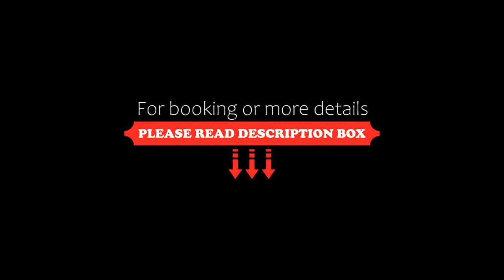Valle Degli Ulivi, Motta SantʼAnastasia, Italy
About Property:
Situated in Motta Sant’Anastasia, a medieval village on the outskirts of Catania, Hotel Valle Degli Ulivi is found in a picturesque valley at the foot of Mount Etna.
Within easy reach of the A19 and A18 motorways, Hotel Valle Degli Ulivi is the perfect location to explore nearby attractions. From the hotel you can quickly reach Misterbianco, Catania Fontanarossa Airport, the renowned commercial centre of Etnapolis and the rich Etna...
Property Type: Hotel
Address: Via A. Caponnetto 13, 95040 Motta SantʼAnastasia, Italy
Searching For
1. Valle Degli Ulivi - Motta SantʼAnastasia - Italy
2. Valle Degli Ulivi - Motta SantʼAnastasia - Italy Address
3. Valle Degli Ulivi - Motta SantʼAnastasia - Italy Rooms
4. Valle Degli Ulivi - Motta SantʼAnastasia - Italy Amenities
5. Valle Degli Ulivi - Motta SantʼAnastasia - Italy Offers and Deals
Audio Credit:
Track Title: Blank Slate
Artist: VYEN